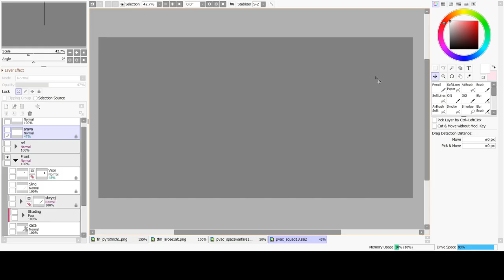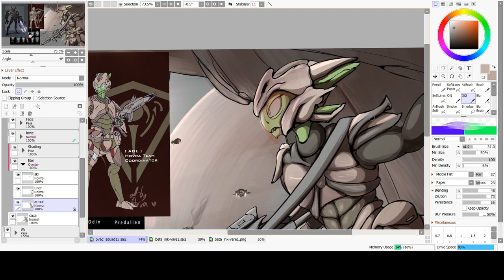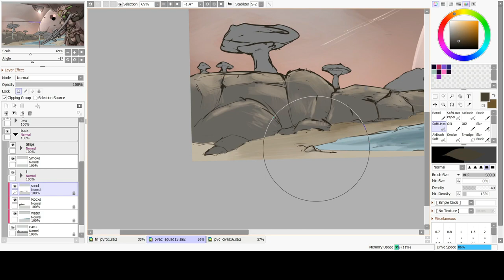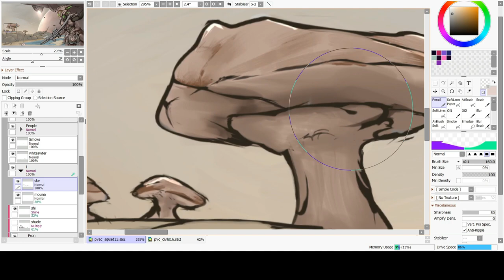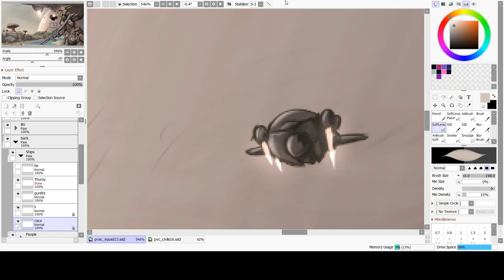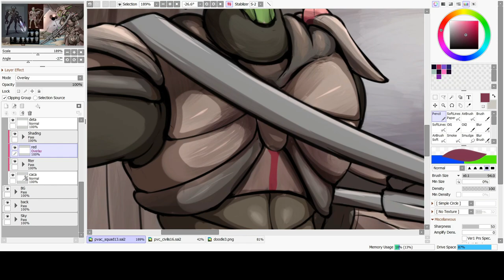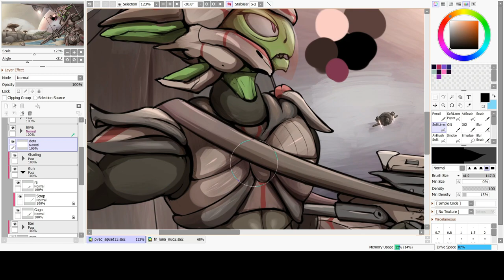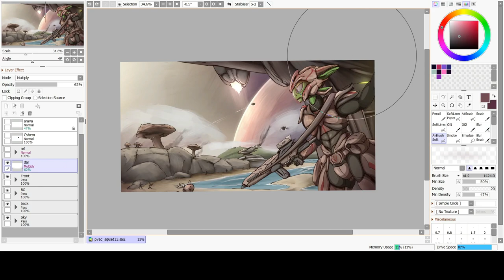VASTUS Armed Conflict - DLCM Beachside Aerial Deployment [Timelapse Art]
'We came to this planet to investigate the planetary government's suspicions at first... Long story short, there was a suspected illegal trading session at first. The Hives think the Consortium is involved, the planet didn't respond to the Hives for a few weeks and now we're here being thrown with needles, shells, and missiles in orbit. At least we gave them back with more than what we took, they hated it a lot...

... Since the AA guns were destroyed, we were deployed on the beachside by aerial transport behind the cliffside, in hopes that we don't take any additional fire from the mainland. Later on, we observed the surroundings before moving to the nearest cover, taking a bit of time with our squadmates in formation. before we can storm the buildings with smoke and concussions...'

- log written by Sursha Ma'vna, First Kinsling, 13th S

"Naivru to Vahru squads, secure the heavy AA weapons quickly before we can more units. Expect multiple OPFOR reinforcements from the mainland, northwest of your positions, so act haste."

"Received, Naivru. Alright, horns and buggies! Spread out, form column, move to the cliffside, and watch for contacts in the perimeter!"

- Video Editor: Wondershare Filmora (they fell off, lol. Go use Adobe Premiere or Sony Vegas, idk)

- Art Software: Paint Tool SAI Ver. 2

- Drawing Tablet: Huion KAMVAS Pro 16 GT-156

(note: all of the music I used belongs to its original creator as I do not own them.

Mechwarrior The New Dawn - Inner Sphere (by Timothy Seals)
Brigador - Into Hell (by Makeup and Vanity Set)
Brigador - Mourning Rites (by Makeup and Vanity Set)
Brigador - Descent (by Makeup and Vanity Set)
Brigador - It's Our Rules Now (by Makeup and Vanity Set)
Halo 2 - Peril (by Martin O'Donnel & Micheal Salvatori)
Halo 3 ODST - We Are The Desperate Measures (by Martin O'Donnel & Micheal Salvatori)
Halo Infinite - Set A Fire In Your Heart (by Gareth Coker, Curtis Schweitzer, Joel Corelitz)